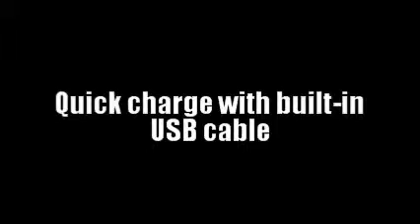Sony CX190 Handycam